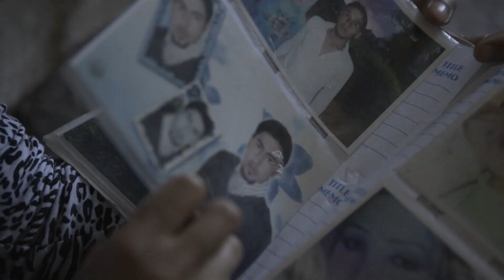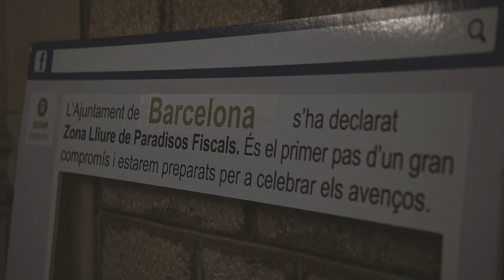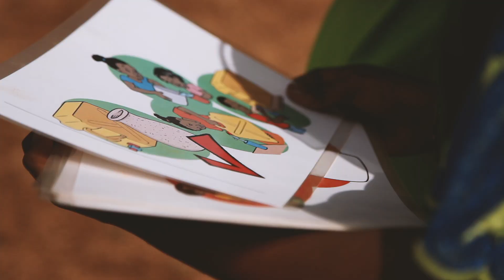Nuestro trabajo durante el 2017 junto a las personas más vulnerables